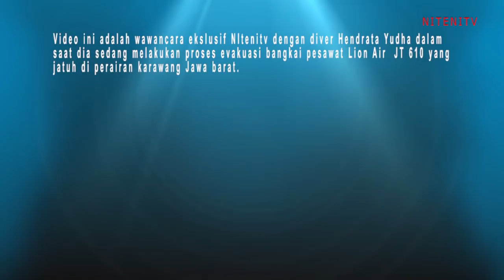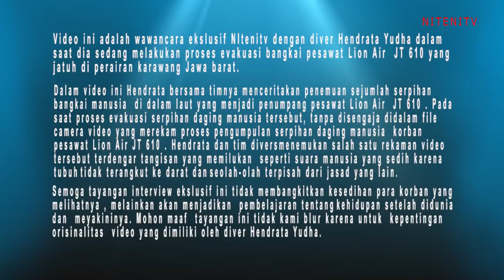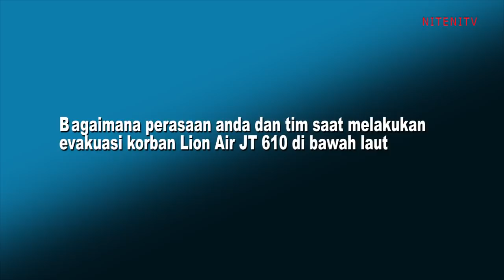Lion Air JT 610 - Suara Tangis Evakuasi Bawah Laut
LIon Air JT 610 yang jatuh di Perairan Karawang Jawa barat beberapa waktu lalu membuat Hendrata Yudha yang merupakan seorang penyelam profesional melakukan evakuasi korban bawah laut atas jatuhnya pesawat tersebut yang hancur tak menyisakan korban selamat.
NiteniTv berkesempatan emas untuk mewawancarai ekslusif tentang videonya yang  terdengar suara tangisan merintih dimana seolah tak rela potongan tubuhya terpisah dari tubuh yang lainnya.
Dalam wawancara eksklusif ini Nitenitv bukan ingin menguras kesedihan para korban tapi lebih cenderung untuk memberi pengetahuan akan fenomena yang didaptkan Hendrata atau yang biasa dipanggil tata dalam koleksi video evakuasi bawah lautnya.
Dengan video ini Nitenitv mencoba memberikan tayangan edukasi untuk penonton setianya. Kesempatan ini kami ucapkan buat hendrata yang mau berbagi video evakuasinya untuk nitenitv.
Semoga bisa memberikan informasi baik dan pelajaran untuk kejadian meledaknya pesawat Lion Air JT 610. Insya Allah semua arwah korban diterima dan diberikan tempat yang terbaik di sisi Tuhan Yang Maha Esa. amiiiin